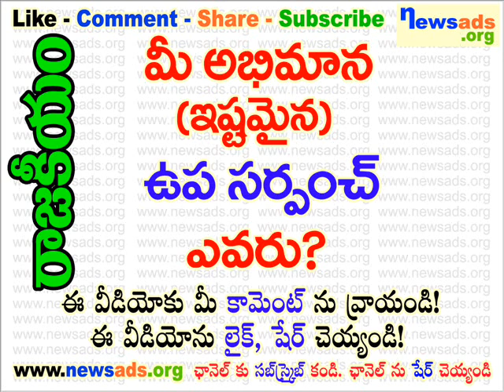మీ అభిమాన (ఇష్టమైన) ఉప సర్పంచ్ ఎవరు?